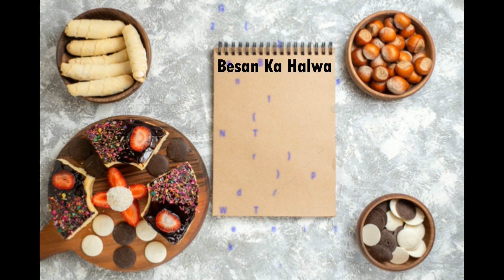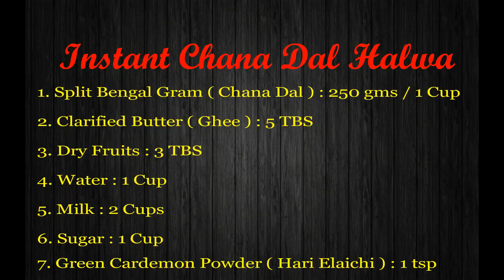3 Amazing Halwa Recipe | 3 Tasty Pudding | Suji Halwa | Besan Halwa | Chana Dal Halwa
Hi,
Home cooks today i have a very easy and special recipe for you . today i am going to show you how you can make a very easy & tasty 3 Amazing Halwa Recipe | 3 Tasty Pudding | Suji Halwa | Besan Halwa | Chana Dal Halwa | Halwa Recipe | Rahat's Cuisine